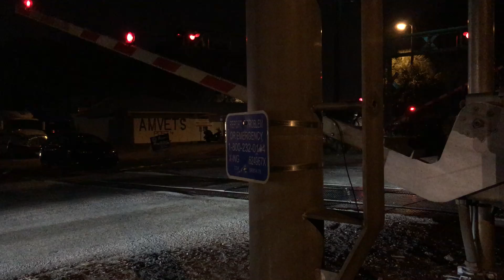2017 12 31 CSX Local SB Skipper Road Tampa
New Years Eve @ Skippers Smokehouse with Jim Lauderdale and Donna The Buffalo! So it's now the new year and my first train of 2018 is an encore of my last train of 2017. Sure enough heading south pulled by the now leading CSX 6408 and now 2nd CSX 2041. Did I say how good the concert was?